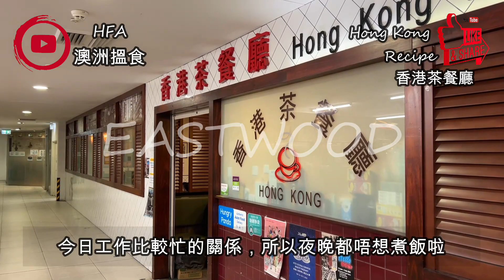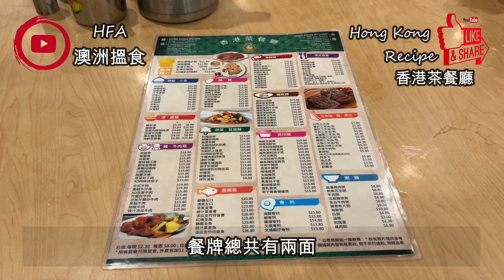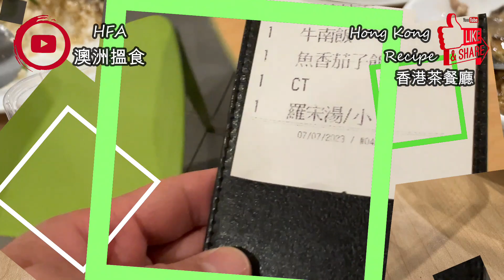近年悉尼很多 [港式茶餐廳] . 但始終喜愛在 [伊士活.香港茶餐廳] . 香港人的餐廳 . 歷史悠久 + 大件夾抵食 . [肉絲炒麵+港式凍奶茶] . 食到要打包都係澳幣?? | HFA 澳洲搵食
*精選片連結*
[伊士活] 好味茶餐廳晚餐 . 全[悉尼] 最美味 [海南雞飯] . [男人的浪漫] 是什麼? . 難得有 [豬油撈飯] . 比美 [九龍小炒王] 的 [蠔仔煎蛋] . 香港冰室
一探 [寶活] 新開的 [九龍冰室] . 裝修超特別 + 打咭必勝地 . 必試 [芝士牛腩撈一丁] 加 [多蔥滑蛋叉燒飯] . 香港旺角掃街小食
Hong Kong Recipe Eastwood 香港茶餐廳
地址: 52/76 Rowe St, Eastwood NSW 2122, Australia
攝錄硬件及編輯軟件:
1) iPhone 13 Pro Max
2) Filmora 9